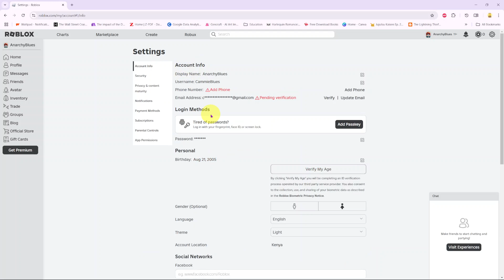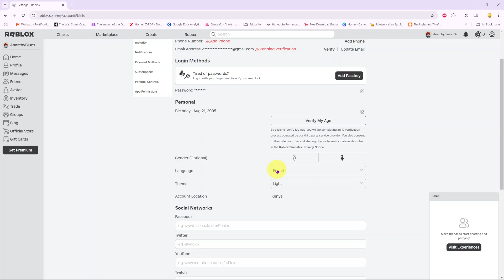How To Change Theme On Roblox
In this video, we’ll show you exactly how to change your theme on Roblox and make your profile stand out!

Whether you want to switch to a light or dark mode or customize the theme of your game, this simple guide will help you do it in no time.

HUAWEI Band 9

Lenovo Laptop

Sony Wired Headphones

Main Camera (iPhone 14)
Cell Phone Tripod Adapter